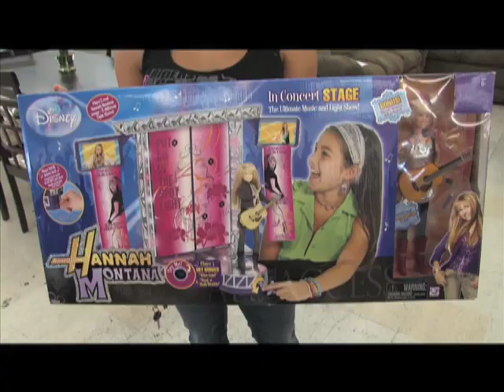Ultimate Discounts - Best Buys with Alan Mendelson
Ultimate Discounts in Placentia is a true liquidator and outlet.  It gets its merchandise from insurance companies that have settled with trucking companies and shipperes and with warehousing companies.  The lots might have been delayed, or shipping containers might have been damaged which is why the insurance companies paid claims and took possession of the merchandise.  Then it was sold to Ultimate Discounts at drastically reduced prices.  This outlet also gets cancelled orders, and merchandise that was not what was ordered by department stores -- perhaps the color or sizes were wrong.  This outlet also gets merchandise that can't be delivered to retail stores on time -- so the late shipments go to this discounter.  This outlet will also negotiate its selling prices, so ask if there is a better price available.  Ultimate Discounts is at 1882 North Placentia Avenue, Placentia.  From the 57 Freeway exit at Imperial, go east to Placenta Avenue, and make a right to Bastanchury.  The outlet is in a shopping center a couple of blocks away.  It was formerly the California Outlet on Orangethorp in Fullerton.